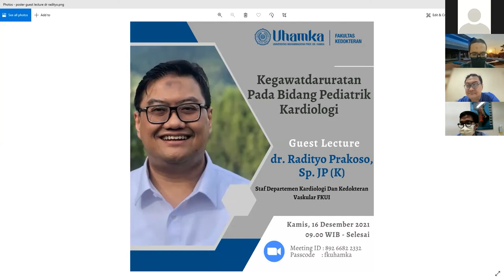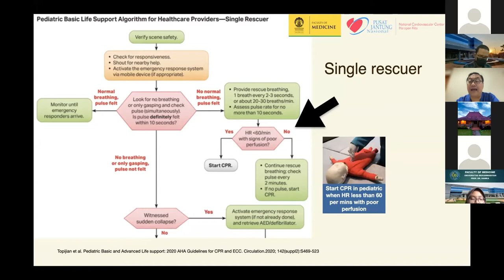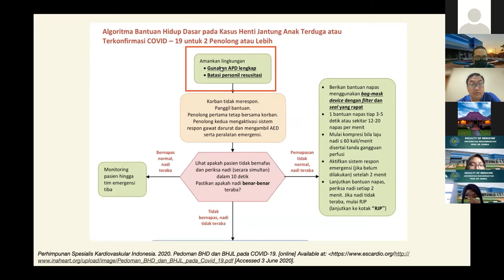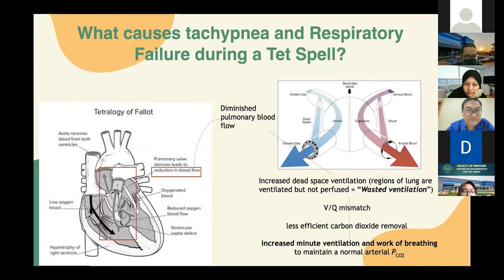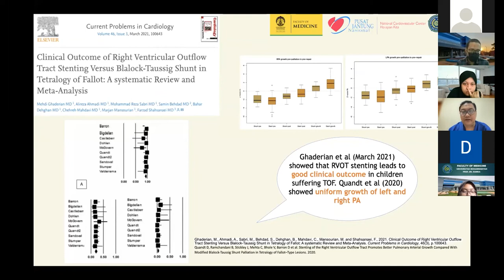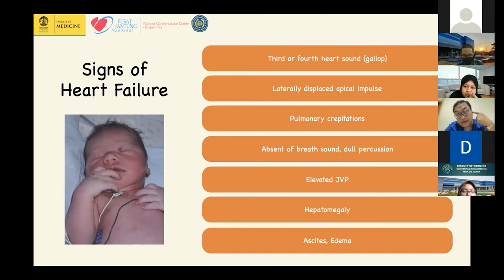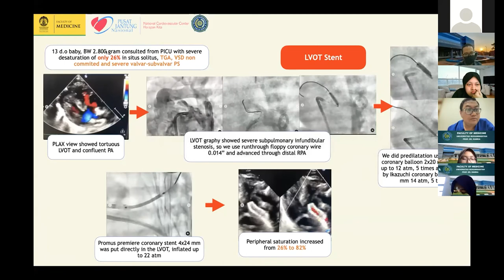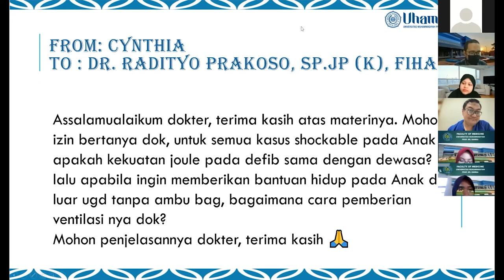Guest Lecture: dr.Radityo Prakoso,Sp.JP(K)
Kuliah tamu dengan topik :
Kegawatdaruratan Pada Bidang Pediatrik Kardiologi

Guest Lecture:
dr. Radityo Prakoso, Sp.JP (K),
(Staf Departemen Kardiologi dan Kedokteran Vaskular FKUI)